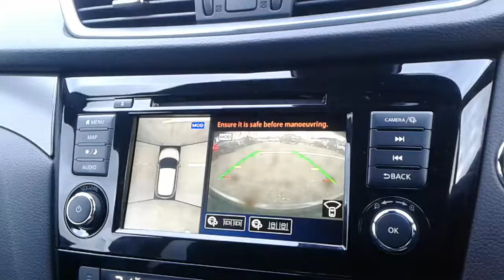Nissan Qashqai 1.3 Dig-t 160 Tekna+ 5dr - YR69JEU